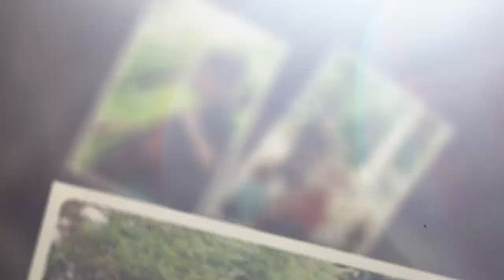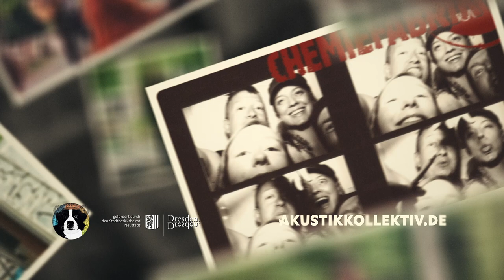Rückblick zum »Akustikkollektiv feministisch« in der Chemiefabrik am 23. Juni 2024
Es war die fulminante Eröffnung des Alternativen Akustikkollektivs, das dieses Jahr unter dem wichtigen Thema Akustikkollektiv feministisch steht. Am Sonntag, dem 23. Juni 2024, gab es in der Chemiefabrik Klänge von Gitarre bis Cello mit vier unterschiedlichen Musikerinnen, die sich perfekt ergänzten:

» Tini Bot eröffnete als Dresdner Support das Set.
» Merle Weißbach sang mit ihrem Cello vom Drunter und Drüber.
» Paula Linke verzauberte mit Lebensgeschichten.
» Und Maria Schüritz schloss den Abend mit Chansons und Soulrock.

Vielen Dank an die Musikerinnen und an das Team der Chemiefabrik! Ihr habt dem Publikum und uns einen wunderschönen Abend beschert.